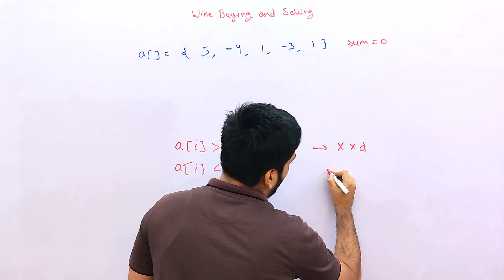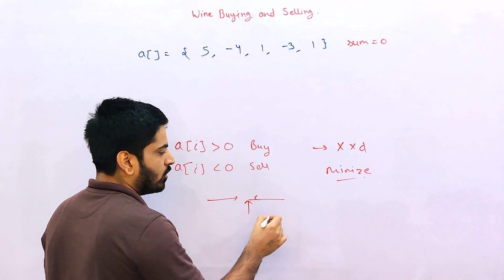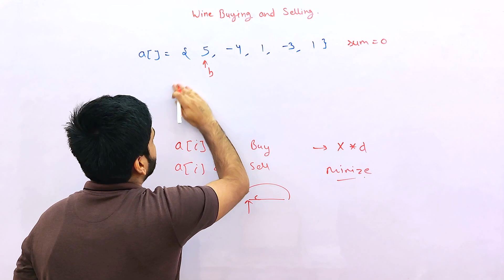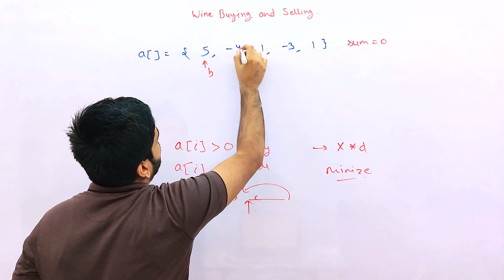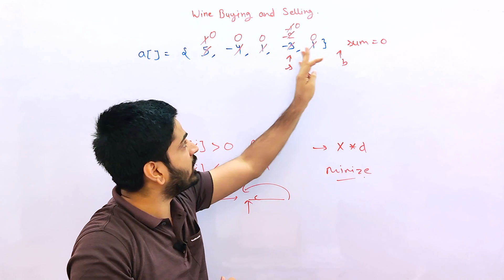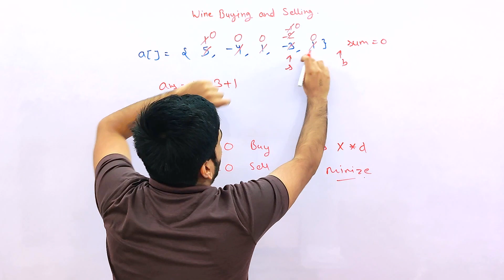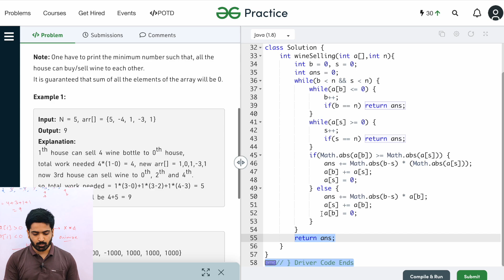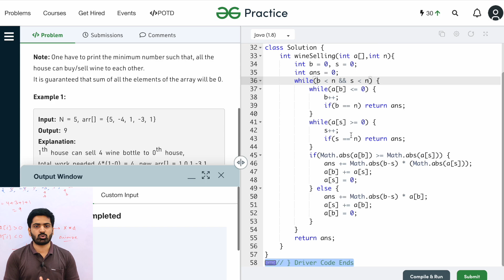Wine Buying and Selling Problem | Greedy Algorithm | DSA-One Course #97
Hey guys, In this video, We will learn about the wine buying and selling problem using the Greedy Algorithm.

Ignore these tags:

greedy algorithm
dsa
buying and selling
dsa one
dsa course
greedy algorithm java
what is greedy algorithm
wine buying and selling problem
activity selection problem
activity selection problem using greedy method
dsa and algorithm
dsa crash course
dynamic programming problems
greedy method
greedy search
greedy technique
java anuj